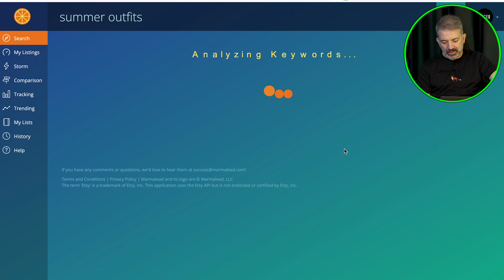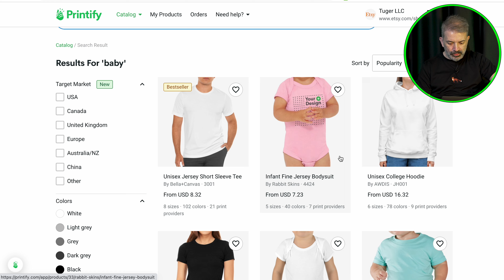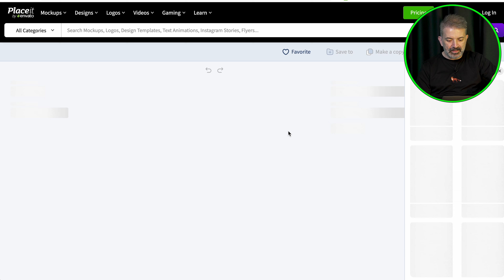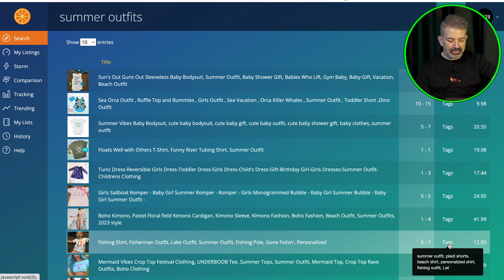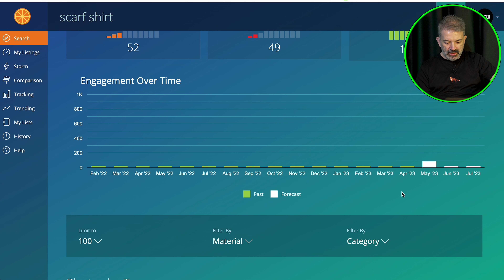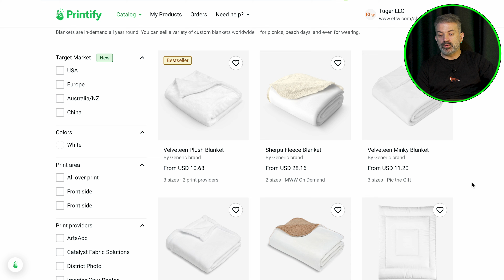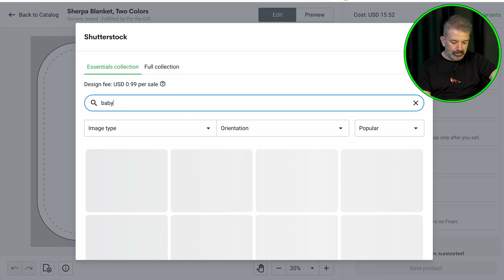ETSY'DE SATIŞ İÇİN PINTEREST'TE HAFTANIN TRENDLERİ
Bu videomuzda ETSY'de satış için Pinterest üzerinden haftanın trendlerini inceleyebilir ve Printify kullanarak satış yapabilirsiniz.

Printify'da tüm dünyada en popüler ve en çok satan ürünleri ETSY'de satışa sunmak ve bu ürünleri Printify'da yaptırmak çok akıllıca bir satış stratejisidir. Her zaman farklı bir bakış açısı ile ilerlemeniz size her zaman daha çok kazandırır.